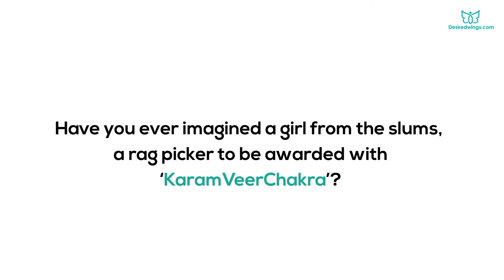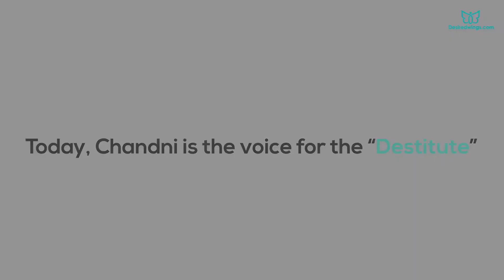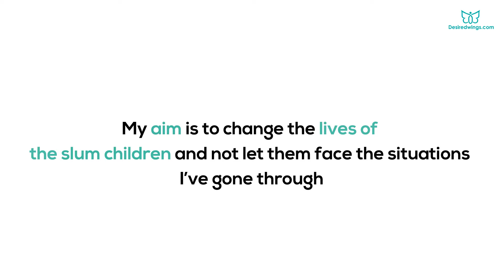Voice of Slum - Chandni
Chandni was born in a slum in Noida. At the tender age of five, she along with her father travelled in groups with other slum dwellers to far off places leaving their family behind to perform street magic to earn a livelihood. From selling roses on the street lights to selling corns till midnight, she tried to make both ends meet. There was one thought in her mind always that she was never going to give up even if it meant fighting against her fate. She knew there was a place better than this slum and there was a much deeper meaning to life than she was adding to it now.

And there was her destiny when fate made her meet a few NGO members who were working on educating kids in the slum, the little girl knew this was her chance to make an entry to a whole new world. She pursued her education with the help of the NGO and started working with them to help open new education centres for the same and connect more kids to the centres. Soon she was appointed as District Secretary of the initiative and was also the editor of newspaper by and for the slum kids-‘Balaknama’. She was soon featured in a live show on Radio mirchi, India today and was a part of prestigious TedTalks in Bangalore. From a street performer and a rag picker to giving speech on TedTalks Chandni has truly a remarkable story and this just didn’t end here.

This journey led to the birth of Voice of Slum, which is a non-profitable organisation run by slum kids only. And Chandni is the voice of slum, who has emerged from these kids and have spend her childhood in this dark lanes with a passion to pursue education and become a successful woman. She has been rigorously working for other kids in the slum, an inspiration and role model to these kids, she wants to help and pass on a message of hope and victory amongst these kids. Chandni organises events and helps these kids in the slum to have an experience in their interests in order to make these kids aware about a life beyond work and hardships so when kids start getting involved in these activities every week,she starts explaining them about the importance of education and how these activities can become a part of their daily lifestyle if they start going to school.

Voice of slum is in the process of opening up an education centre at Noida Sec 44, equipped with proper facilities like whiteboard, books, a hygienic place to study etc. There are many slums in and around Noida and this centre will train the kids from all these slum areas and give them a chance to move forward. But now Chandni needs funds to engage thousands of kids in such activities daily and bring them to a mainstream .So help her in grooming these young souls who has seen hopes for the first time ,bring smiles on those tiny lips because those hands are meant to hold a pencil and not act in tamashas on the street .